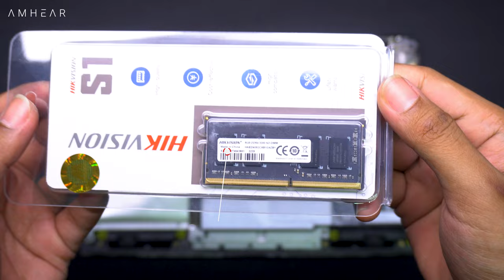Lenovo V14 G2 ITL 82KA00J8ID | Upgrade Options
Music | Nowhere by Declan DP

🎵 Track Info:

Title: Nowhere by Declan DP